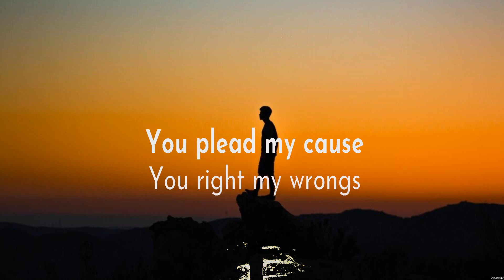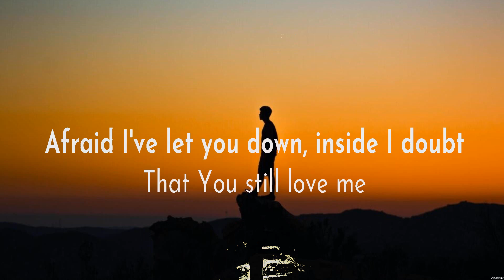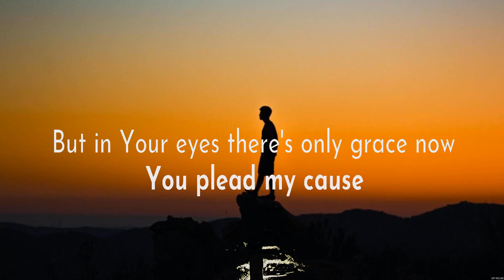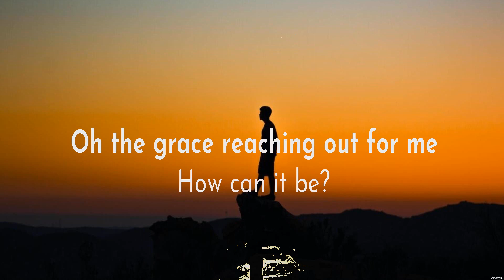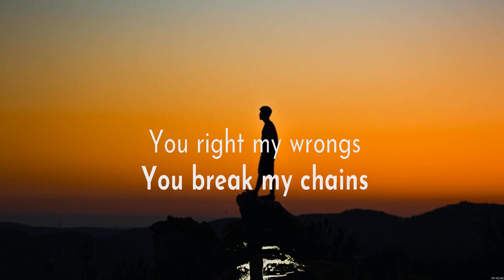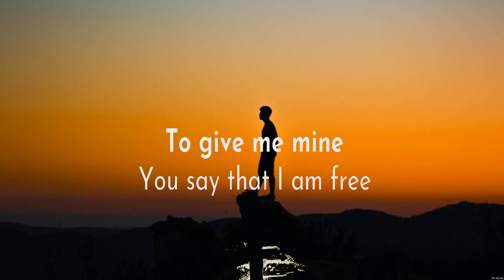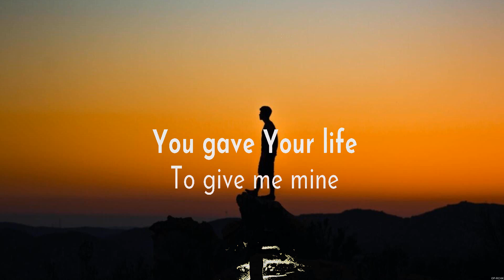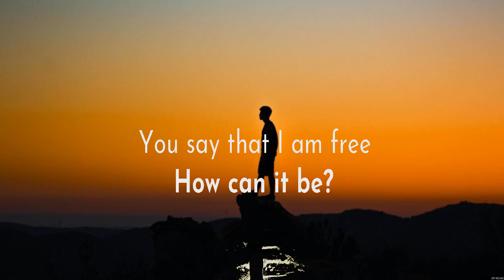How Can It Be - Lauren Daigle (Lyrics) | WORSHIP MUSIC